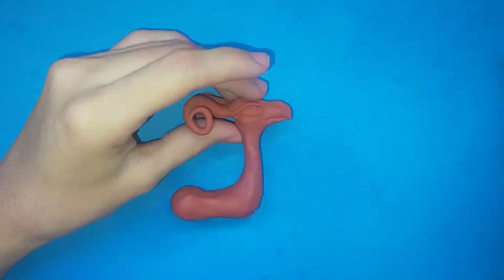Como hacer un dragon de plastilina